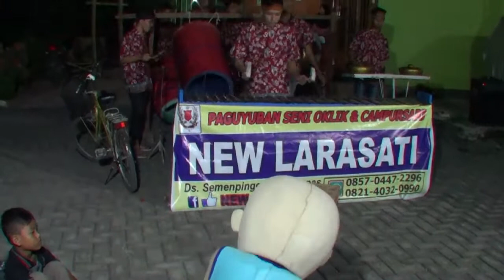Oklik Bojonegoro ~ Korban Perasaan ll Ipin Upin Badut Lucu Terbaru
Grub gamelan jawa modern oklik Bojonegoro, Ngamen di desa kalicilik, sukosewu kapas bojonegoro.
                    ~TERIMAKASIH ~